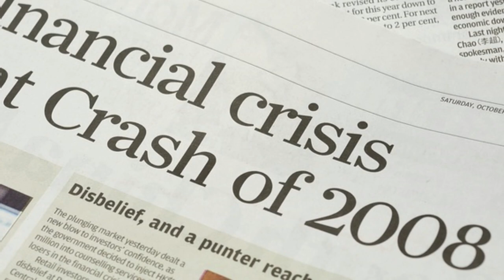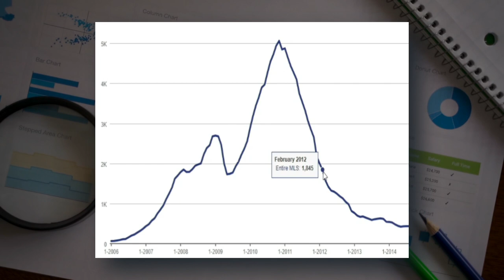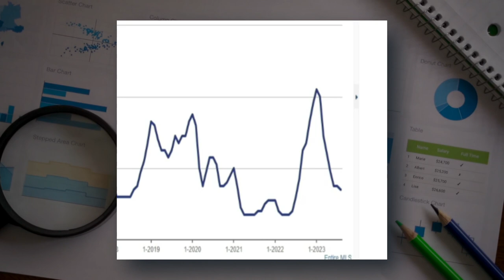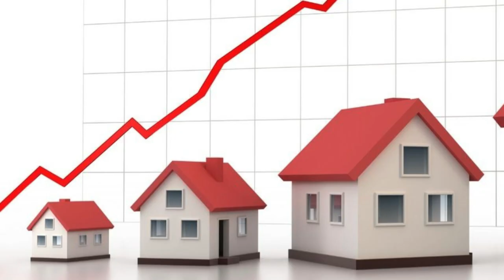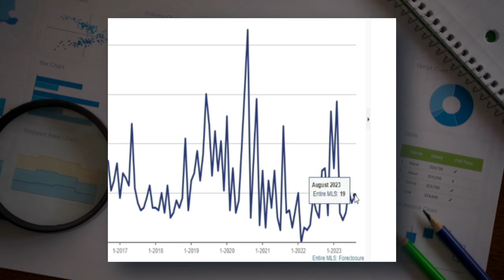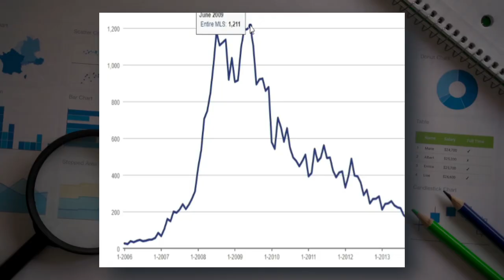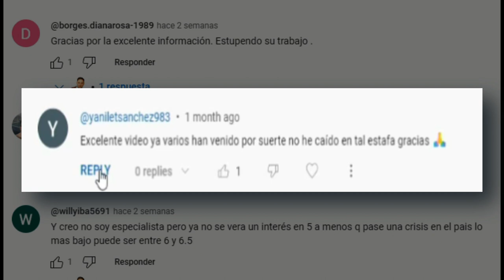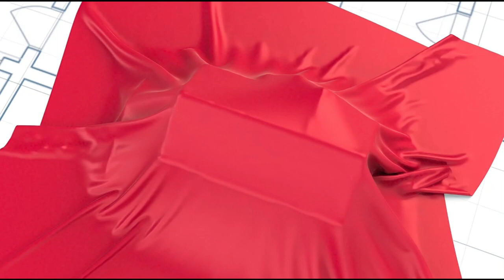Las Vegas es la 3ra ciudad de EE.UU con más FORECLOSURE en Agosto 2023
¡Bienvenidos de nuevo a nuestro canal! Hoy vamos a hablar sobre una noticia impactante que ha sacudido el mercado inmobiliario en agosto de 2023. Según un estudio de ATTOM, una destacada empresa de datos inmobiliarios en línea, Nevada lideró el país en ejecuciones hipotecarias el mes pasado. Pero eso no es todo, Las Vegas, la joya del estado, ocupó el tercer lugar entre las ciudades de Estados Unidos con las tasas más altas de ejecuciones hipotecarias.

¿Qué significa esto para los propietarios y compradores de viviendas en Nevada? En este video, desglosaremos los números y analizaremos las razones detrás de este aumento repentino en las ejecuciones hipotecarias en el estado.

En Las Vegas, la situación es igualmente preocupante, con una de cada 1,796 casas en ejecución hipotecaria en agosto, ubicándose detrás de ciudades como Columbia, Carolina del Sur y Fayetteville, Carolina del Norte.

¿Pero hay razones para el optimismo? Realtor.com informa que, a diferencia de la crisis de ejecuciones hipotecarias durante la recesión económica de 2008-09, los expertos en bienes raíces no anticipan una nueva ola de ejecuciones hipotecarias en Nevada ni en el resto del país. Las restricciones más estrictas en las calificaciones para obtener préstamos hipotecarios y la mayor solidez financiera de los compradores actuales son factores clave para esta diferencia. Incluso si alguien enfrenta dificultades financieras, la mayoría tiene la opción de vender su casa antes de llegar a una ejecución hipotecaria y, en muchos casos, con un beneficio.

En este video, profundizaremos en las implicaciones de estas estadísticas y exploraremos el panorama general del mercado inmobiliario en Nevada y Las Vegas. ¡No te pierdas esta información crucial si estás interesado en el mercado de la vivienda en esta región!